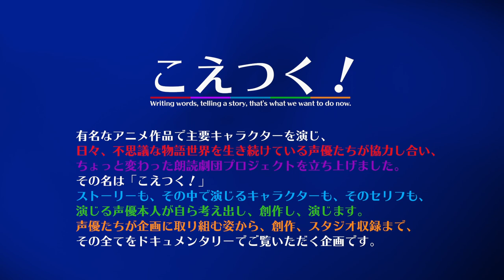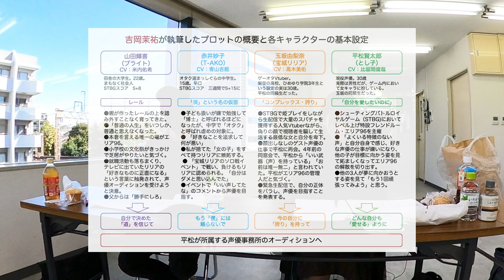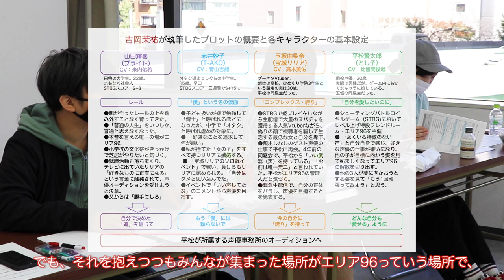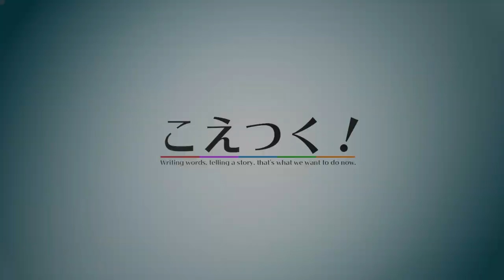Act 02 作家声優 まゆしぃの素敵なプロット ～第2回企画会議（１）～【声優によるオーディオドラマ創作ドキュメンタリー 「こえつく！」】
作家声優 吉岡茉祐（まゆしぃ）が、第1回企画会議を受けて、素敵な物語のプロットとキャラクターを創り上げてくれました。
座長 米内佑希をまとめとして、比留間俊哉、青山吉能、高木美佑がさらにストーリーとキャラクターの深掘りを進めていく中、青山吉能と高木美佑が声優を目指したきっかけエピソードにも触れることになります。

ストーリーも、その中で演じるキャラクターも、そのセリフも、演じる声優本人が自ら考え出し、創作し、演じる、朗読劇団プロジェクトのAct 02！

‹収録シーン›
★Scene 07：まゆしぃが執筆した素敵なプロット説明
★Scene 08：「とし子」をオカマ設定にすべき理由
★Scene 09：なんで声優になろうと思ったんだっけ・・・

出演：
米内佑希　　声優・キャラ設定・セリフ執筆・座長
比留間俊哉　声優・キャラ設定・セリフ執筆
青山吉能　　声優・キャラ設定・セリフ執筆
高木美佑　　声優・キャラ設定・セリフ執筆
吉岡茉祐　　作家・声優・ストーリー原案・プロット・基本キャラ設定